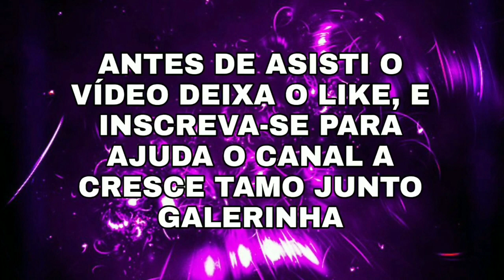MELHORES COMBINAÇÕES DE ROUPAS NO FREE FIRE - SAPATO JAZZ MODERNO SÓ COMBINAÇÕES TOP